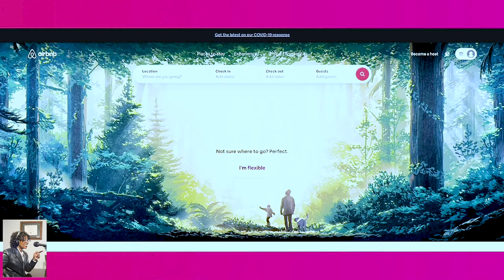Airbnb Host of Big Idaho Potato Hotel